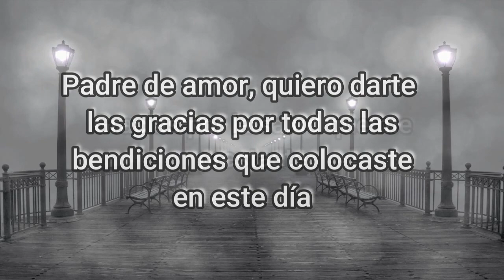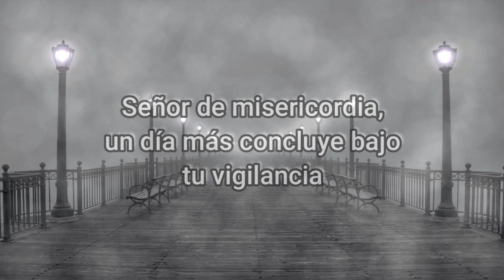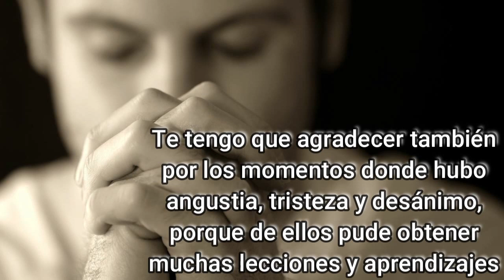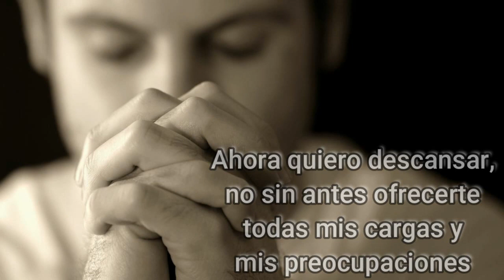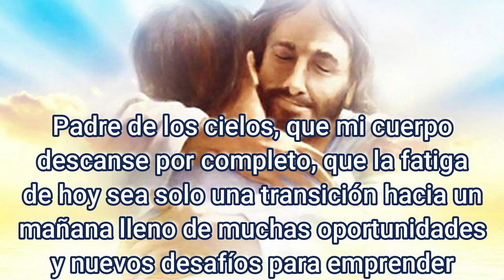ORACION de la NOCHE de HOY 🌕 Sábado 6 de Febrero 2021 💤 ORACIONES A DIOS 🙏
Padre de amor, quiero darte las gracias por todas las bendiciones que colocaste en este día, gracias por la salud que me prestaste y gracias porque tomaste todo lo que tenía planeado y le diste la mejor disposición. Ahora me dispongo a descansar y a recuperar las energías que perdí durante esta jornada. Señor de misericordia, un día más concluye bajo tu vigilancia. Gracias por todas las oportunidades que tuve y por los desafíos que pude completar. Gracias porque en todo momento te mantuviste cerca de mí dándome esa seguridad que necesito para seguir en tu camino. Gracias por los momentos que me causaron alegrías, gracias por esos instantes que fueron de felicidad que me concediste disfrutar y compartir con las personas que más quiero. Gracias por mis dones y talentos, gracias porque mi familia está conmigo para respaldarme y apoyarme. Gracias porque tengo un trabajo con el cual sustento mi hogar y en el cual me puedo desempeñar, Oh buen Dios.
Te tengo que agradecer también por los momentos donde hubo angustia, tristeza y desánimo, porque de ellos pude obtener muchas lecciones y aprendizajes. Perdóname Padre bendito, por tener conductas y actitudes que puedan dañar a los míos. Perdóname Señor, para calmar los malestares que siente mi corazón y mi conciencia. Esta noche quiero reconciliarme contigo, Padre Santo.
Ahora quiero descansar, no sin antes ofrecerte todas mis cargas y mis preocupaciones. Padre Santo, tu fortaleza, sabiduría y perseverancia son importantes para salir airoso de estos momentos complicados. Solo en Ti podré caminar por la senda de la victoria. Dame un nuevo amanecer para buscar nuestros proyectos y nuevos planes que sean del agrado de Dios. En esta noche, bendito Dios, te pido por las vidas de mi familia, por la unión y la comprensión, para que siempre nos mantengamos en constante oración, para que nuestro hogar sea bendecido por tu mano y que quede libre de los males del enemigo. Padre de los cielos, que mi cuerpo descanse por completo, que la fatiga de hoy sea solo una transición hacia un mañana lleno de muchas oportunidades y nuevos desafíos para emprender. Aparta Señor, todo sentimiento de maldad y toda sensación que pueda perturbar mi descanso. Dios mío, tengo la plena confianza de que mi súplica ha llegado a tus oídos. Regálame un día más de vida para disfrutarlo con mi familia, con mis amigos y con las personas que me coloques en el camino. Despeja mi mente y que la fatiga abandone mi cuerpo en esta noche;  Amén.

Lectura del libro de proverbios 3

Digamos ahora
Padre Nuestro
Ave María